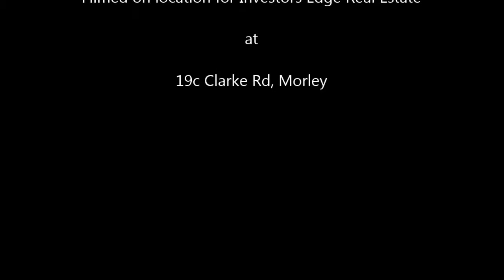For Rent – 19C Clarke Road, Morley - Video Walkthrough - Property Management Morley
To learn more about our award winning Morley Property Management Services providing guaranteed peace of mind to our landlords & tenants see-